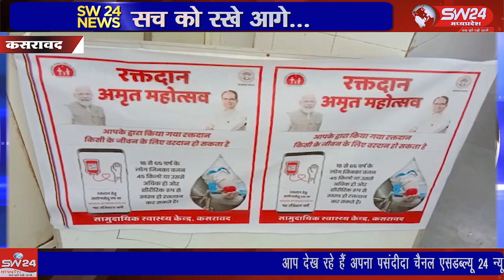आजादी का अमृत महोत्सव अंतर्गत कसरावद सामुदायिक स्वास्थ्य केंद्र में रक्तदान शिविर आयोजित किया गया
आजादी का अमृत महोत्सव अंतर्गत कसरावद सामुदायिक स्वास्थ्य केंद्र में रक्तदान शिविर आयोजित किया गया उक्त रक्तदान शिविर में चिकित्सक स्टाफ सहित लगभग 22 रक्त दाताओं ने रक्तदान किया कसरावद से आकिल खान की रिपोर्ट kasrawad kasrawadnews news24 aazadikaamritmahotsav news24 livenews sw sw24news sw24newsmadhyapradesh sw24newsmadhyapradesh khargonekikhabre khargonekikhabre waariskhan 24newslive #waris